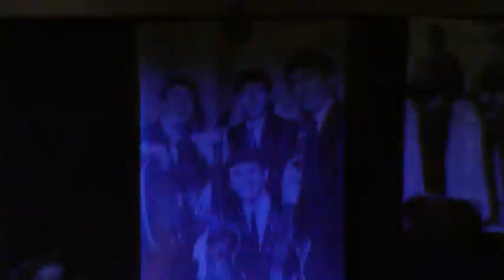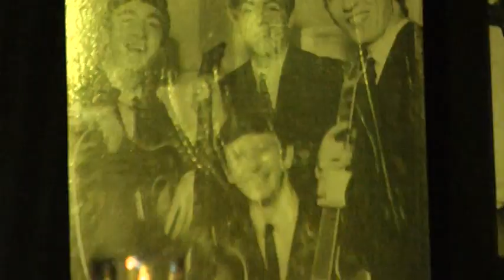LOS BURDOS en Cipreses Rock 03